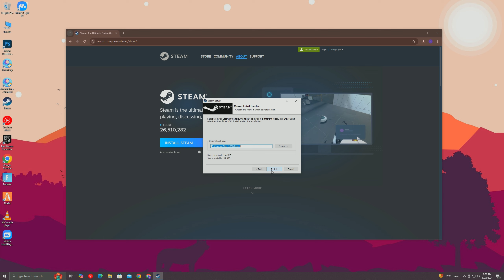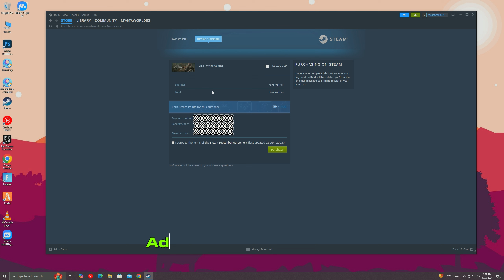How to Download and Install Black Myth: Wukong On PC In Pc ✔️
In This Video I am Going To Show You How You Can Download Black Myth: Wukong On PC  in You Pc

TITLE►How to Download and Install Black Myth: Wukong On PC In Pc For Piad